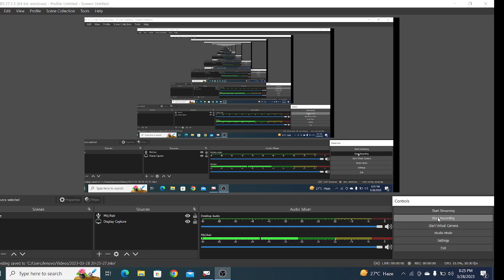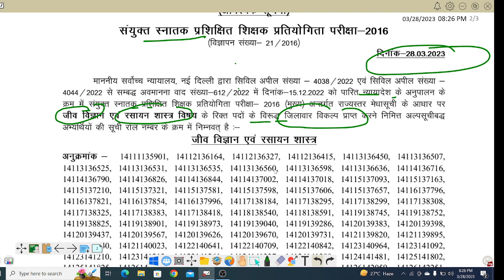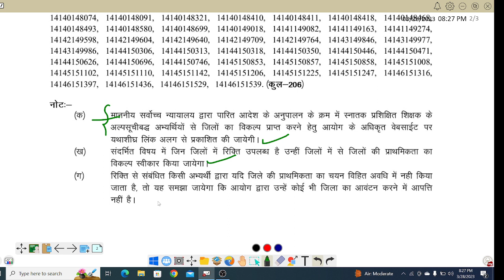JSSC :BREAKING NEWS ,CHEMISTRY OR BIOLOGY छात्र के लिए खुशखबरी